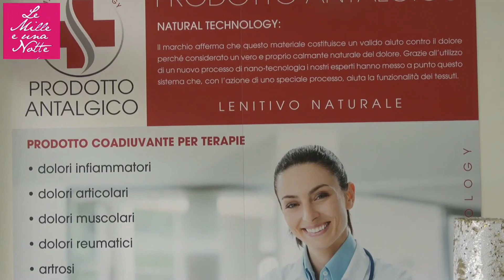CORAZZARI - ABBIAMO MESSO INSIEME ENERGIE E RISORSE PER RIPORTARE LA GOLETTA VERDE ALLA SUA MISSIONE